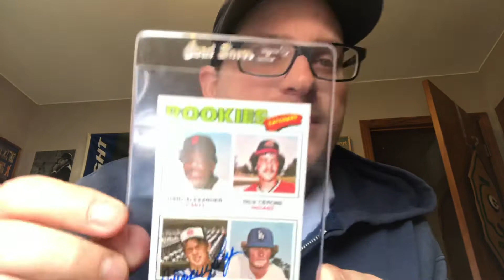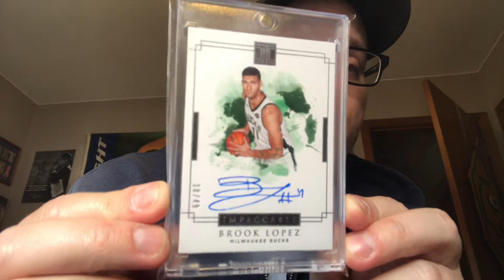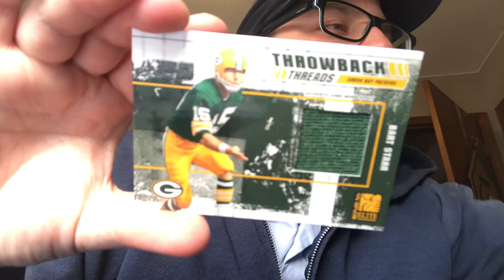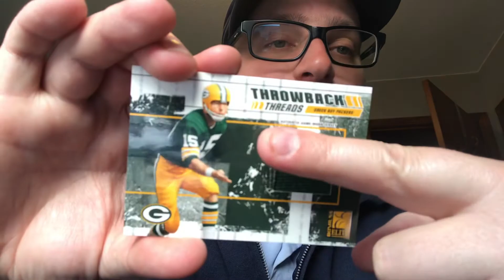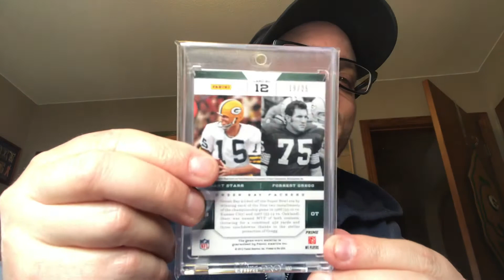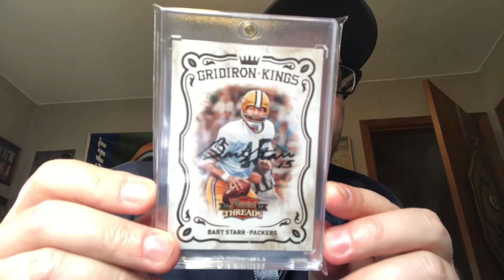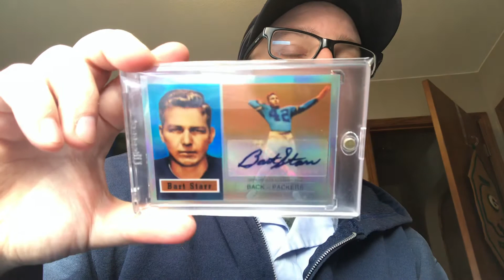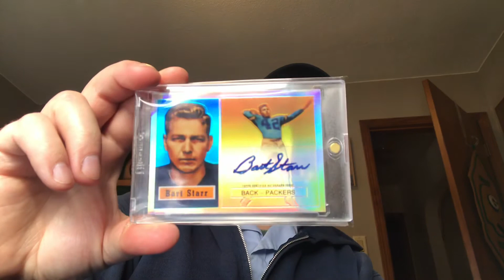Starr Galore and some Nats Talk!!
Wooooo hoooooo over 15 min video!!